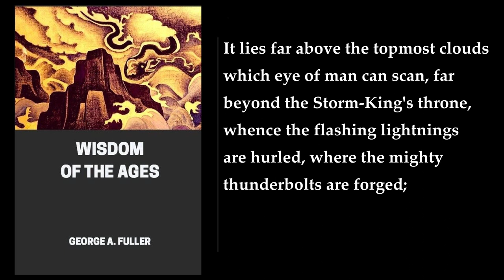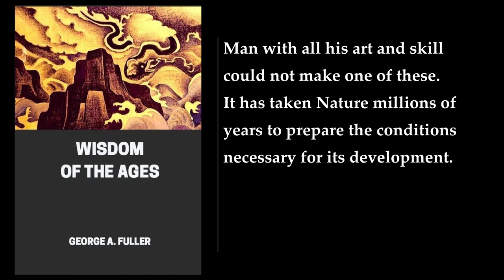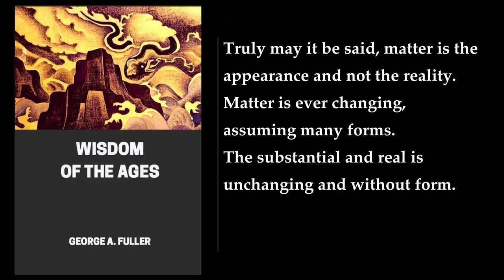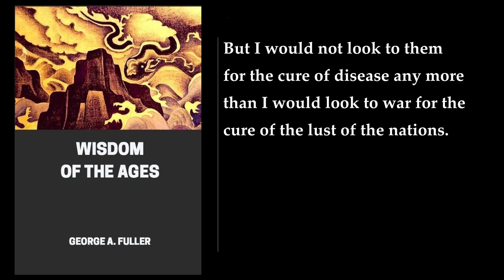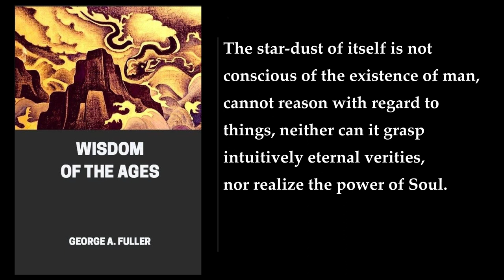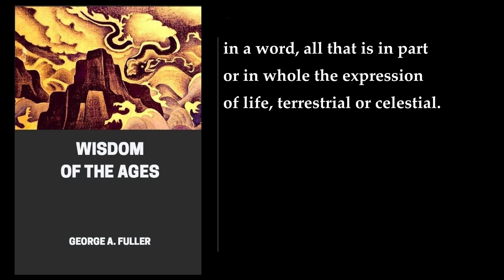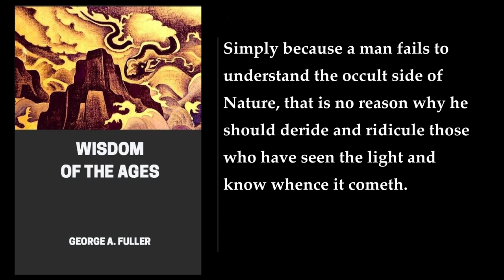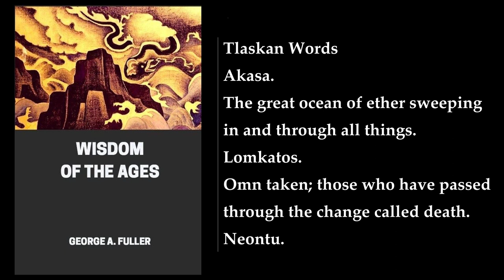Wisdom of the Ages. By George A. Fuller. Audiobook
Wisdom of the Ages is a book by George A. Fuller that was published in 1916. The book is a collection of quotes and wisdom from some of the most renowned thinkers, philosophers, and spiritual leaders throughout history  . The author's aim in compiling this book was to offer readers a wide range of perspectives on life and its meaning .

The book claims to be the revelation of Zertoulem, who lived long ago in a land called Tlaskanata. The preface and glossary state that Tlaskanata was in Middle America, 'thousands of years ago' . The book is a product of automatic writing, which is a form of writing that involves the writer's subconscious mind taking over and producing written material without conscious control .

The book is divided into chapters, each of which focuses on a different theme. Some of the themes covered in the book include love, wisdom, truth, faith, and the meaning of life . The book is written in a poetic style, with each chapter containing a series of short quotes and aphorisms that are designed to inspire and uplift the reader .

One of the key messages of the book is that wisdom is timeless and that the insights of the great thinkers of the past are just as relevant today as they were when they were first written . The book encourages readers to look beyond the superficialities of modern life and to seek out the deeper truths that underlie our existence .

In conclusion, Wisdom of the Ages is a thought-provoking book that offers readers a wealth of insights and wisdom from some of the greatest thinkers in history. The book is written in a poetic style and is designed to inspire and uplift the reader. The book's central message is that wisdom is timeless and that the insights of the great thinkers of the past are just as relevant today as they were when they were first written.
More: Wisdom of the Ages, George A. Fuller, audiobook
revelations, Zertoulem, prophet
Tlaskanata, spiritualism

00:00:00 Introduction
00:07:15 1.
00:10:11 2.
00:13:18 3.
00:16:11 4.
00:19:05 5.
00:21:55 6.
00:24:43 7.
00:27:38 8.
00:30:34 9.
00:33:49 10.
00:36:37 11.
00:39:36 12.
00:42:04 13.
00:44:48 14.
00:47:35 15.
00:50:00 16.
00:52:52 17.
00:55:45 18.
00:58:26 19.
01:00:57 20.
01:03:48 21.
01:06:38 22.
01:09:40 23.
01:12:21 24.
01:15:04 25.
01:17:53 26.
01:20:31 27.
01:23:26 28.
01:26:46 29.
01:29:41 30.
01:32:29 31.
01:35:16 32.
01:38:19 33.
01:40:35 34.
01:43:54 35.
01:47:13 36.
01:50:35 37.
01:53:48 38.
01:57:05 39.
02:00:32 40.
02:03:51 41.
02:07:09 42.
02:10:10 43.
02:13:28 44.
02:16:38 45.
02:19:46 46.
02:23:25 47.
02:26:34 48.
02:30:20 49.
02:33:53 50.
02:36:52 Tlaskan Words